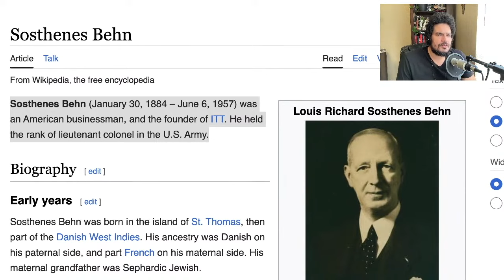I Am Tired Of The Warmongering